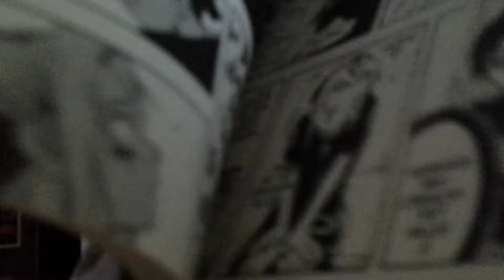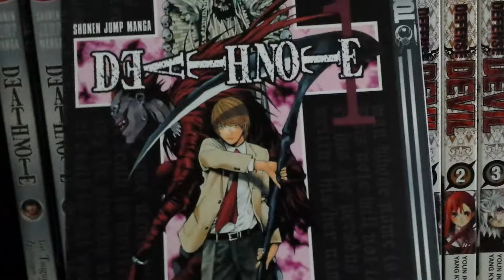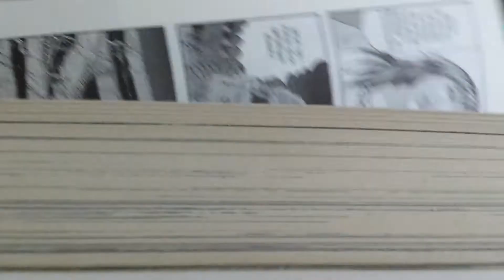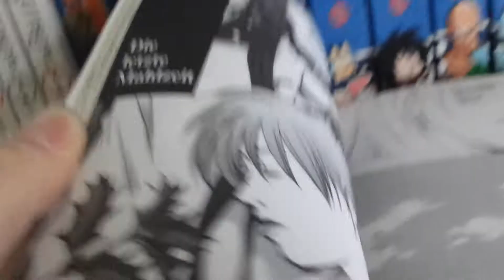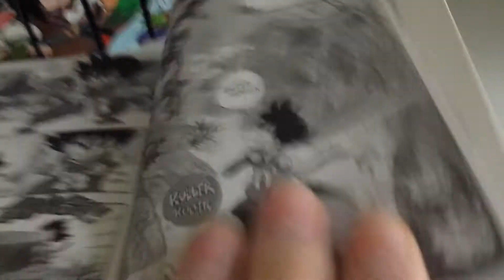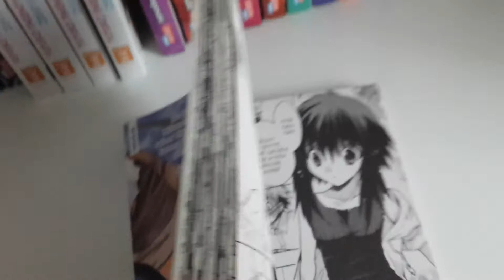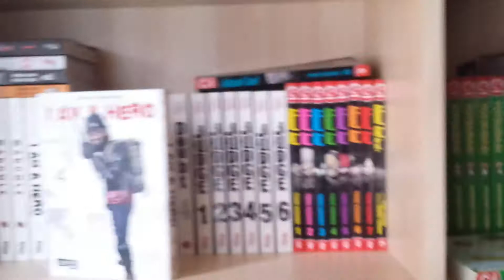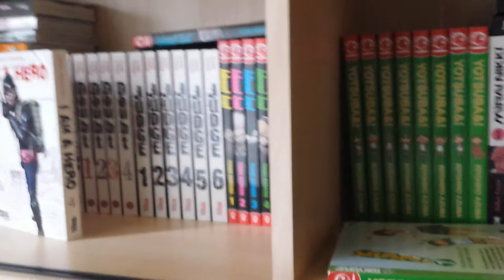Meine Top 10 Manga :3 | Akatsuki